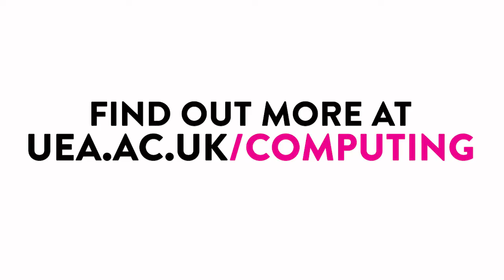Business Information Systems – Life as an Undergraduate Student at UEA – Jonathan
Hear Jonathan’s story about studying Business Information Systems at UEA.

This degree combines teaching from the School of Computing Sciences and the Norwich Business School, providing you with a mixture of computing knowledge and expertise for a variety of careers in business. Designed with employability in mind, this course also gives you the flexibility to tailor your studies to match your own interests.

Find out more about our undergraduate degrees in the School of Computing Sciences: